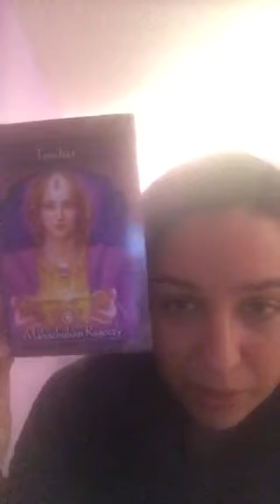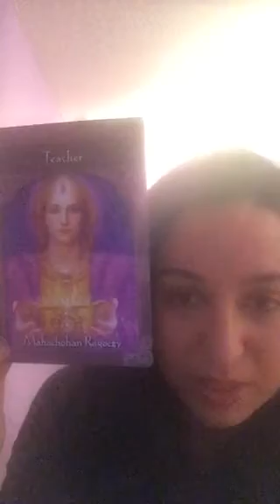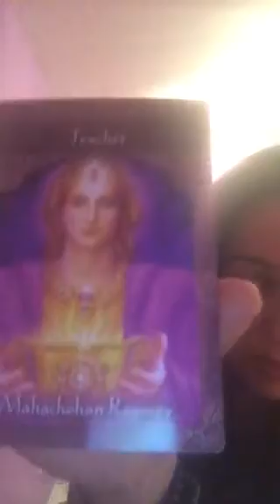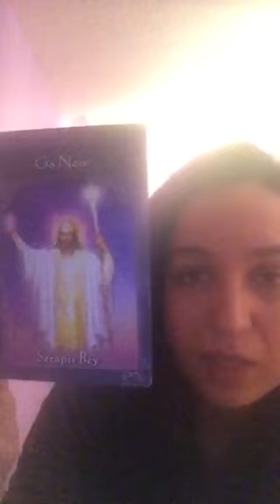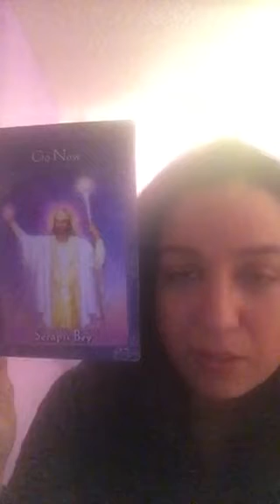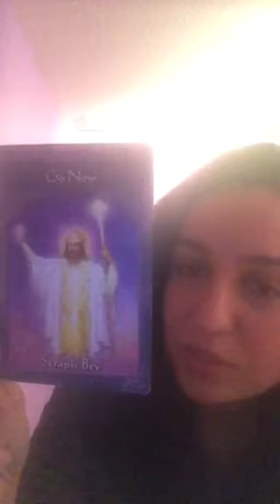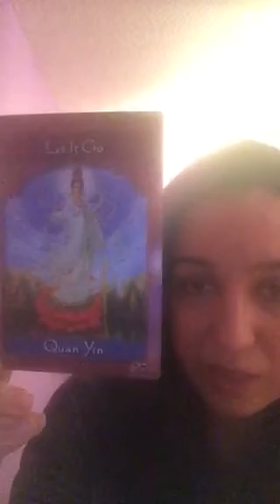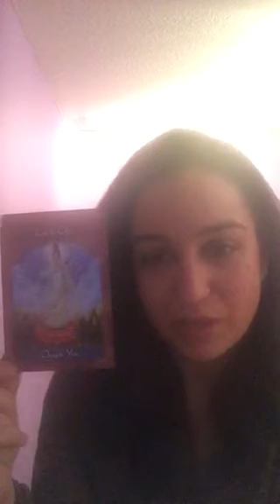Weekly Reading February 29th - March 6th 2016